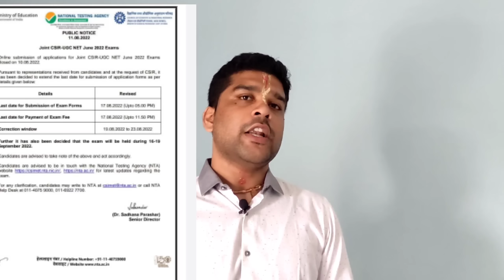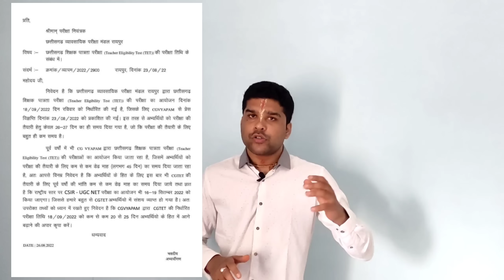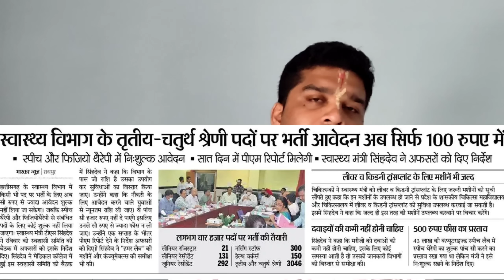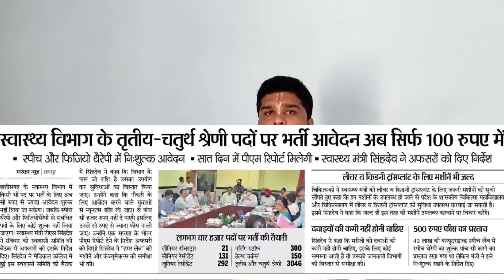बड़ी भर्ती पर मंत्री की समीक्षा/4000 पदों पर भर्ती/नेट व cgtet परीक्षा पर संशय/SES21 cgps नेफिर धोया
CGTET PAPER-1 AND PAPER-2 TEST SERIES JOIN. WHATSAPP-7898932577

SI/PEON TEST SERIES JOIN WHATSAPP -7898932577